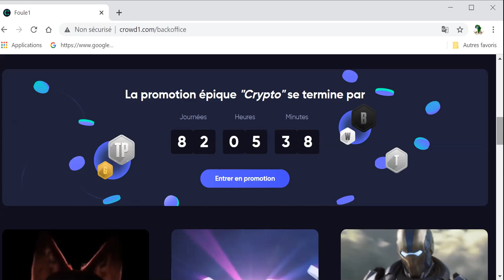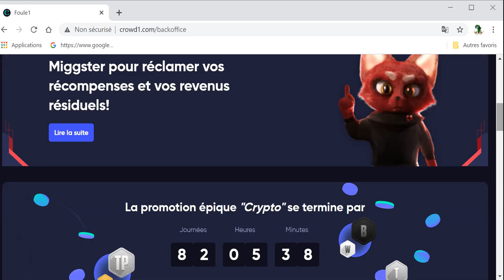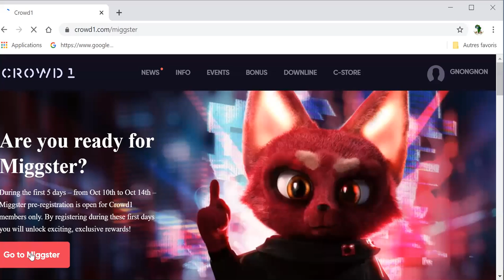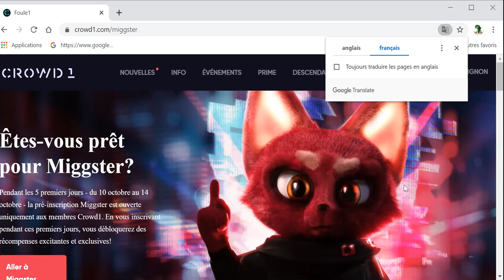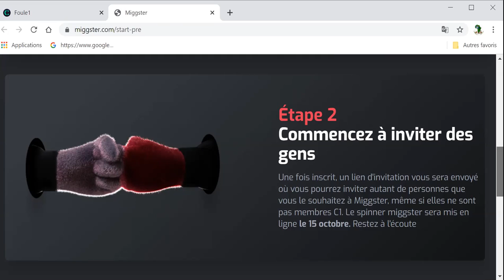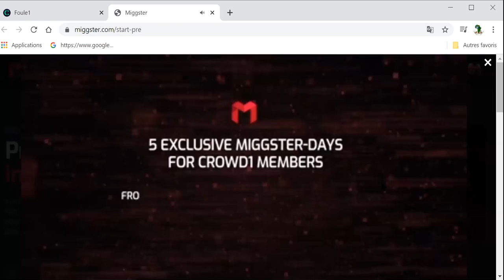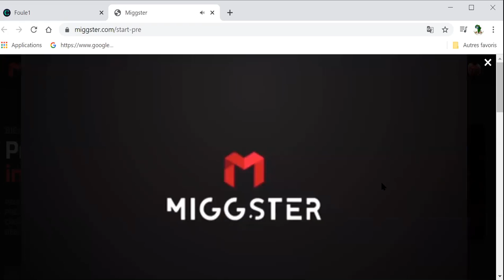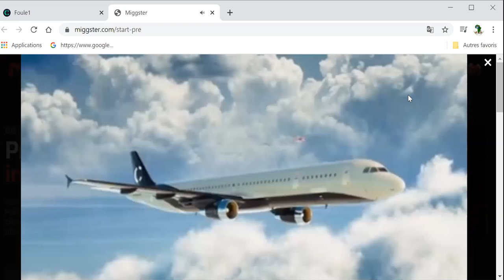Miggster lancé ce 14 Novembre 2020....Crowd1, Impossible Is Nothing....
Hello Hello Hello chers Leaders et Futurs Grands Entrepreneurs. Nous tendons progressivement vers la fin de la réalisation des défis

Adresse Crowd1:
HDS Tower, Unit N0 3408,
Jumeirah Lakes Towers